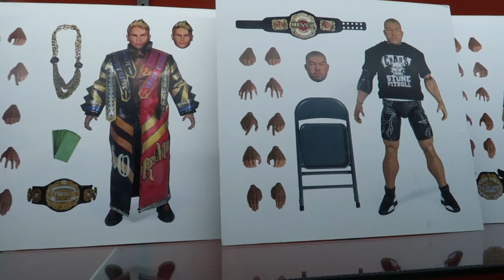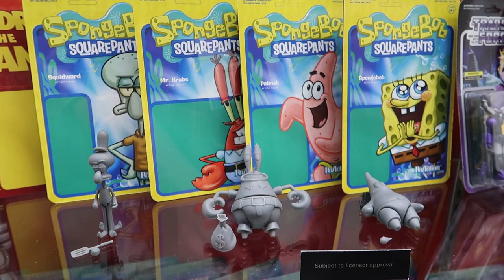Super7 Product Walkthrough | New York Toy Fair 2020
Pixel Dan chats with Brian Flynn to see what's on display from Super7 at New York Toy Fair 2020!